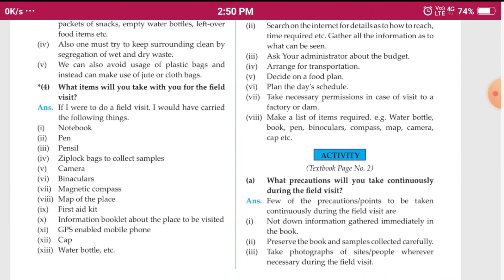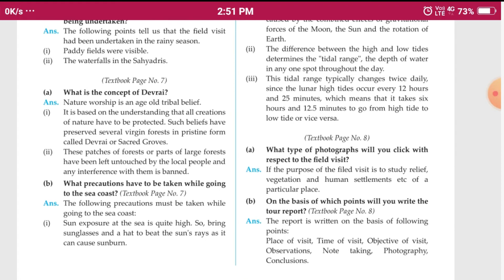Class 10th | Geography | Ch 1 | Field Visit | Question & Answers | Maharashtra State Board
Hii Guyzz.

You will see Class 10th | Geography | Ch 1 | Field Visit | Question & Answers of Master Key | Maharashtra State Board